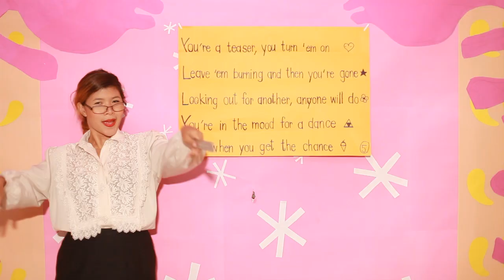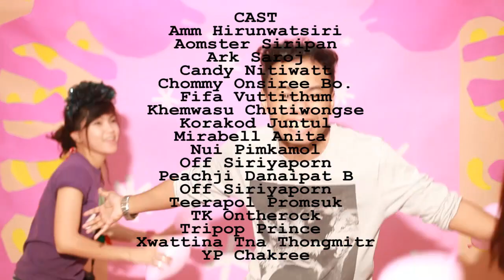Dancing Queen (Trasher, Bangkok - Prom Party Promo)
Here's a promo video for our next party Trasher : Prom Night 4th Anniversary at LED ( RCA ) The fun is waiting for you. See you there

 นี้เป็นวิดีโอโปรโมทปาร์ตี้ Trasher : Prom Night 4th Anniversary ที่จะจัดขึ้นที่ LED ( RCA ) รับรองถึงความสนุกแบบไม่อั้น ใครมาคงรู้ว่ามันส์ขนาดไหน ใครไม่เคยลองมากันได้นะครับ ติดตามรายละเอียดได้ที่่หน้าเพจ facebook เลย